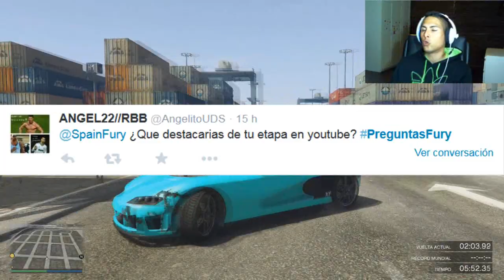QUE TRAE EL PRÓXIMO DLC DE GTA 5 ? SUBIRÉ COD ? PREGUNTAS y RESPUESTAS en 2.0